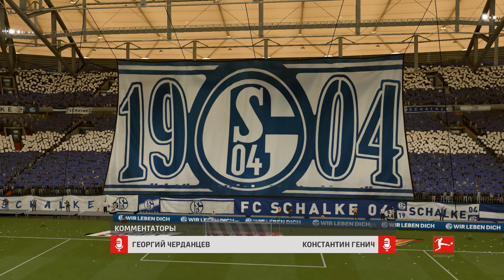FIFA 2020 ⚽ КАРЬЕРА ЗА ШАЛЬКЕ 04 ||#2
Прохождение карьеры тренера  в FIFA 2020, возглавляем Шальке 04